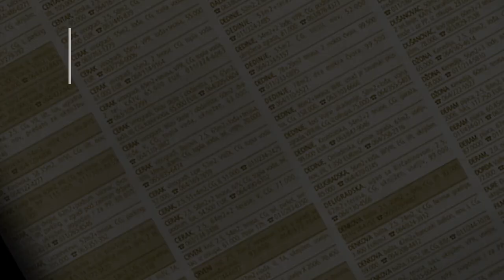prodaja kuce SREMCICA 134m - Obrenovacka - Cukarica Beograd